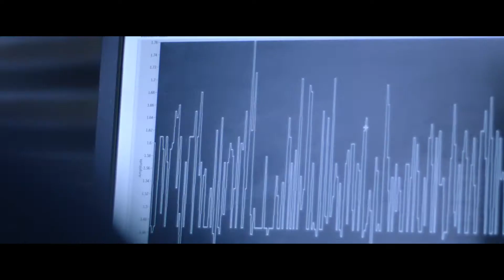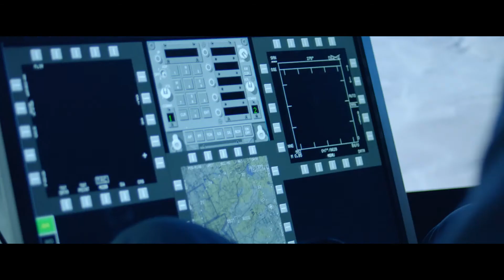DST | STEM Careers with Defence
As a significant employer of STEM (Science, Technology, Engineering, and Mathematics) talent, Defence is home to some of Australia's brightest and most innovative scientists, engineers and IT specialists, who are working at the forefront of international defence research.

To achieve success requires a workplace that reflects a contemporary, multicultural society, one that flourishes on the exchange of ideas and allows everyone to succeed.

In this video, DST staff members talk about their career paths and what they find so rewarding about being a 'Defence scientist'.

To find out more about STEM career options with Defence Science & Technology,